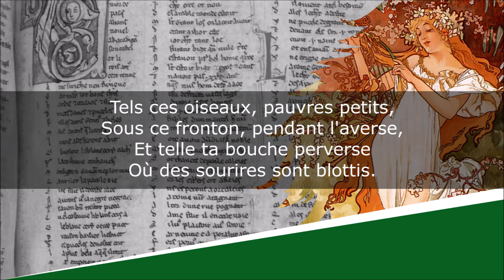Mars - Poésie - François Coppée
Mars
Les Mois

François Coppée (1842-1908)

Lecture : AB
Portrait de couverture : Paul Chabas
Illustration de fond : Alphonse Mucha

Texte :
Parfois un caprice te prend,
Méchante amie, et tu me boudes,
Et sur le balcon tu t'accoudes
Malgré l'eau qui tombe à torrent.

Mais, vois-tu ! Mars, avec ses grêles
A qui succède un gai soleil,
Chère boudeuse, est tout pareil
A nos fugitives querelles.

Tels ces oiseaux, pauvres petits,
Sous ce fronton, pendant l'averse,
Et telle ta bouche perverse
Où des sourires sont blottis.

Vienne un rayon, et, la première,
Tu tourneras vers moi les yeux,
Et les oiselets tout joyeux
S'envoleront dans la lumière.